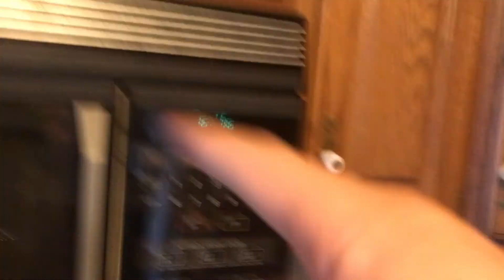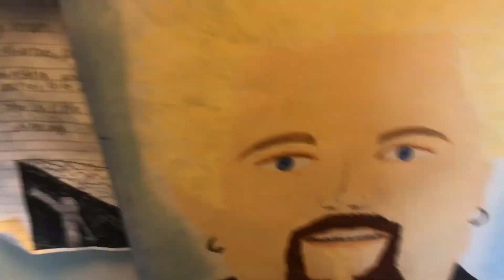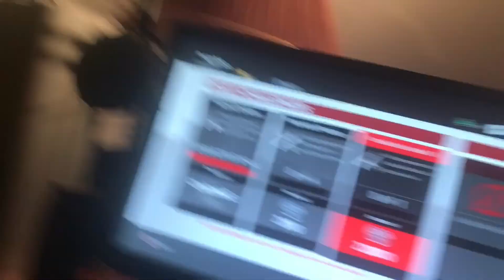Chef Fez!(Vlog 2)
This is the second episode of season three of the summer vlogs. I hope you enjoy these clips of my life! PEACE!